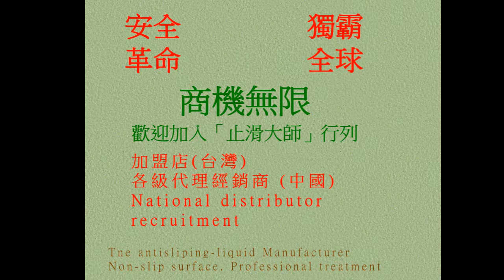13 University, Tile Floors, Paving Pebbles Floor Anti Slip Treatment Location Check